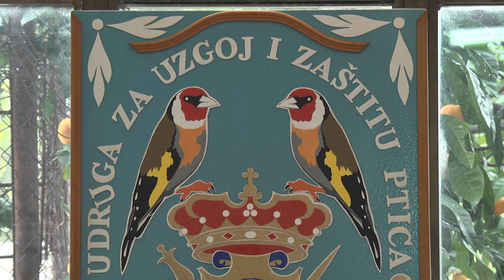U Domu kulture u Zatonu malome postavljena je izložba ptica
U Domu kulture u Zatonu malome postavljena je izložba ptica. U šarenilu prekrasnih boja i cvrkutu ptičica uživala je i naša ekipa.